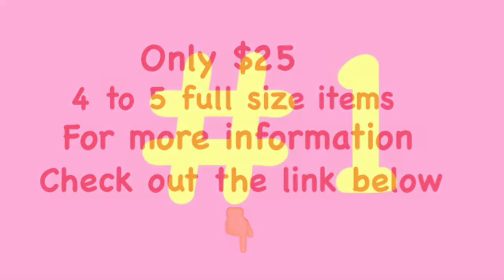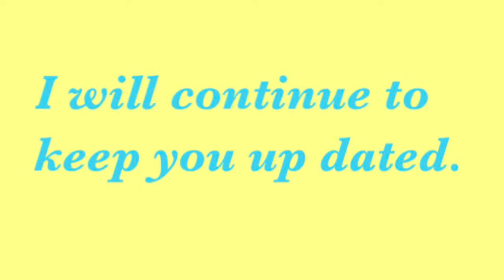April Ipsy Glam Bag Plus / 3 Spoilers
Hey guys welcome back. Today I have the Ipsy glam bag plus April spoilers. All I can say is amazing! So let me know what products you like.

To sign up for that FabFitFun and receive $10 fabfitfun cash credit after your first purchase go to :

-I'm on Instagram @BeautywithKimberlyrose

Thank you for spending time with me. My name is Kimberly and I live in California with my daughter. So make sure to hit the subscription button to be notified when I upload a video.

As always, have a blessed day!